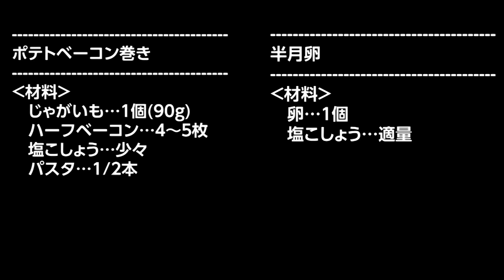【お弁当作り】ヘルシー＆ジューシー！茄子嫌いでも食べられる♡絶品ハンバーグ〜チーズ風味〜弁当bento＃974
簡単・節約・毎日が楽しくなるお弁当づくりを紹介します。
　ごはん
　茄子たっぷりハンバーグ
　ポテトベーコン巻き
　半月卵
　ミニトマト

★「にぎりっ娘。応援し隊」への加入はコチラから

‹材料›
　茄子…約1/2本（100g）
　塩こしょう…適量
　小麦粉…適量

（肉だね）

　卵…１個
　パン粉…大５

　牛乳…大２

　粉チーズ…大１

（ソース）

　ウスターソース…大２

　酒…大２

　水…大１

‹作り方›
①茄子は１〜２㍉ほどの輪切り２〜３枚、水に浸しておく。残りの半分は粗く刻む。
②ボウルに１、肉だねを合わせて粘りが出るまでこね、４等分する。
③１の茄子の輪切りの水分を拭き取り、片面に小麦粉を振る。
④肉だねを空気を抜くようにして成形し、真ん中に３の茄子を貼り付ける。
⑤フライパンに油を熱し、中〜強火で４を２〜３分焼く。
⑥こんがり焼き色がついたら、フタをして極弱火で７分ほど蒸焼きする。
※私は半分は小麦粉をふった大葉を貼り付けました。

‹材料›
　じゃがいも…１個(90g)
　ハーフベーコン…４〜５枚
　塩こしょう…少々
　パスタ…1/2本

‹作り方›
①じゃがいもは１cm角の棒状に切り、サッと水で洗ってレンジ600wで4分ほど加熱する。
②塩こしょうを振り、4本ずつベーコンで巻き、巻き終わりを1cmほどのパスタで閉じる。
③半月卵の空いた場所に巻き終わりを下にして蒸焼きし、時々返しながら焼く。
※トースターで5分ほど焼いてもOK

半月卵
‹材料›
　卵…１個

‹作り方›
①フライパンに油を熱し、卵を割り入れる。
②白身が白くなってきたら半分に折りたたむ。
③フタをして3分ほど蒸し焼きし、裏返して更に2〜３分加熱する。

　書　籍
★「週末に１時間で５品　ゆるっと作り置きおかず」

★「頑張らないお弁当 」～おかずは1品じゃ、ダメですか?～
８刷重版しました！ありがとうございます♡

★初著書　にぎりっ娘の「はじめての子どもべんとう」
こちらは電子書籍のみとなります。

　愛用のキッチンアイテム
★調味アイテム｜にぎりっ娘。の公式ブログ

★pippin
イチオシ✨調理道具
私、にぎりっ娘。愛用の、買って損しないおすすめキッチン用品。

★favlist
私のお気に入りキッチン用品【鍋・フライパン編】
にぎりっ娘。が愛用しているキッチン道具【毎日使う道具編】

▼スギモトXMOTHERS編集部のコラボ
完売してましたが、50セットのみ再販されました‼
数量限定なので、お早めにどうぞ♡
【にぎりっ娘。監修ハンバーグ＆コロッケ】
創業明治33年お肉の専門店  スギモトe-お肉ショップ